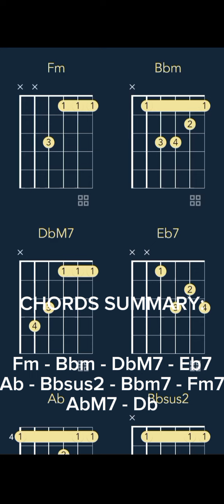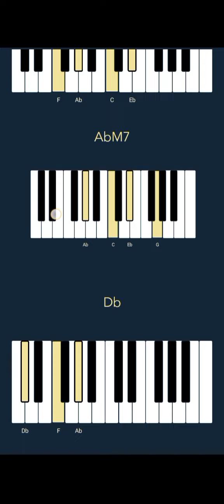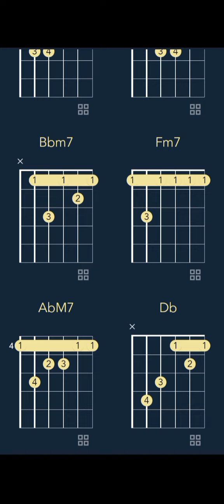Casper TNG & K Money - Bzyyy (CHORDS)